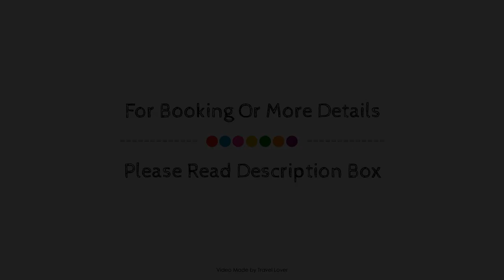The Beaumont Hotel, London, United Kingdom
Searching For
1. The Beaumont Hotel - London
2. The Beaumont Hotel - London Virtual Tour
3. The Beaumont Hotel - London Rooms
4. The Beaumont Hotel - London Amenities
5. The Beaumont Hotel - London Videos
6. The Beaumont Hotel - London Offers
7. The Beaumont Hotel - London Deals
Audio Credit:
Track Title: Blank Slate
Artist: VYEN